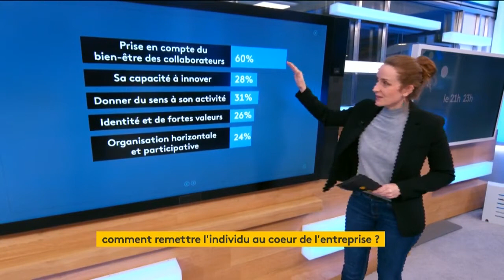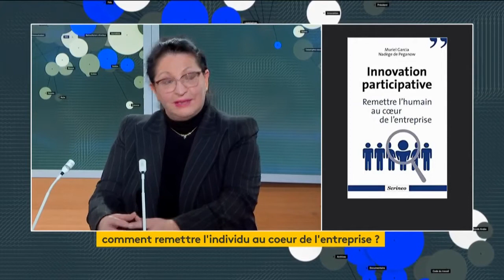Comment remettre l’Humain au coeur de l’entreprise ? - FranceInfo TV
Muriel Garcia, Présidente d’Innov’Acteurs et Philippe Boyer, Membre du Bureau d’Innov’Acteurs & Directeur de l’Innovation de Covivio, étaient les invités de Franceinfo.TV le jeudi 26 novembre 2020. Ils ont participé à l’émission de Patrice Romedenne sur le thème « Comment remettre l’Humain au coeur de l’entreprise ? »